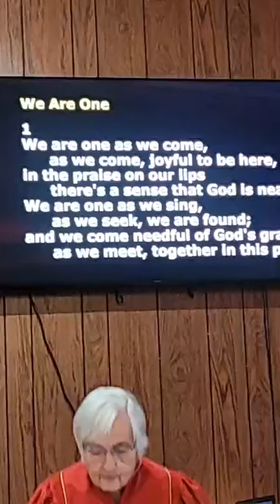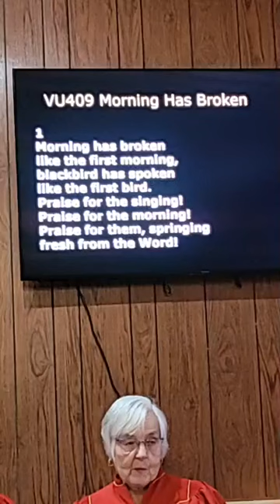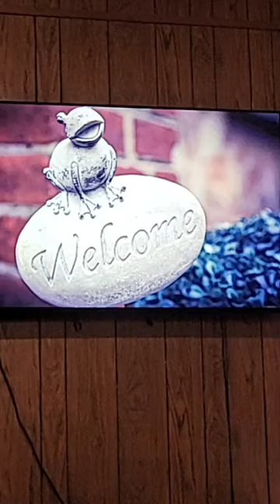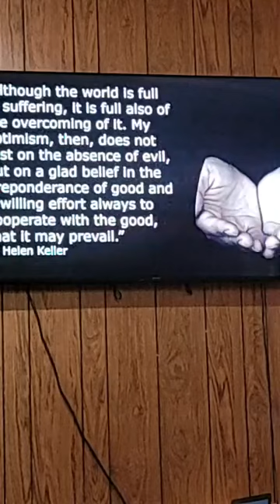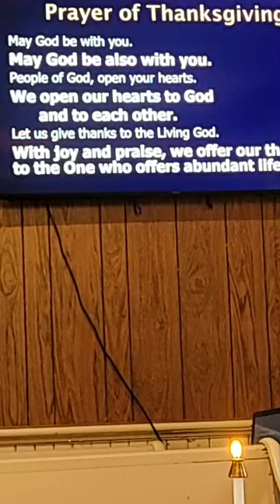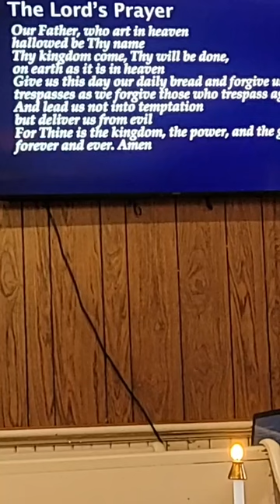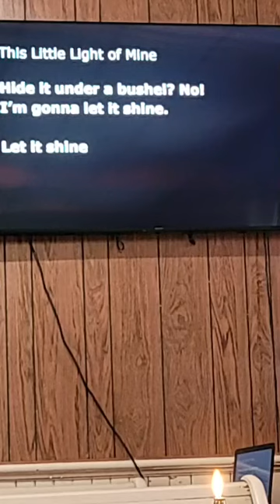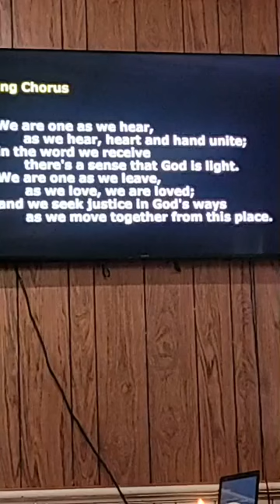Virginia United Church Worship, January 07, 2024